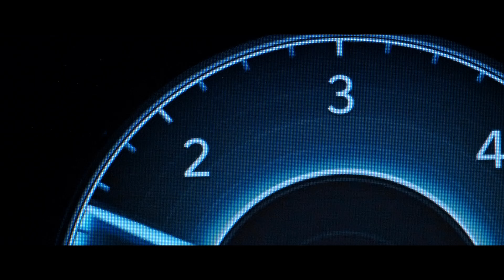[올 뉴 투싼] 공식 디자인 필름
센슈어스 스포티니스의 정수
2021년 올 뉴 투싼 디자인 필름